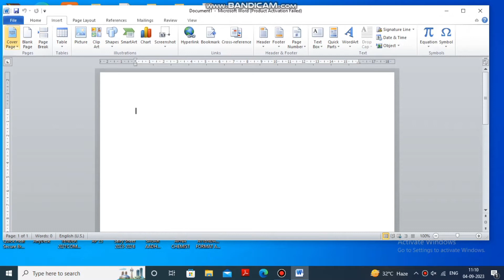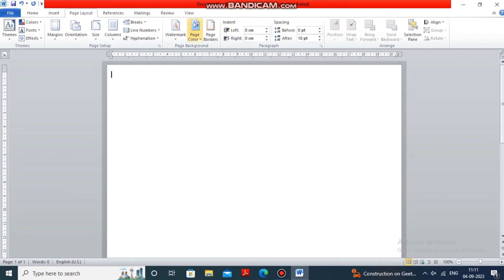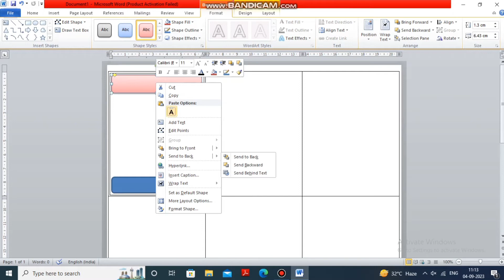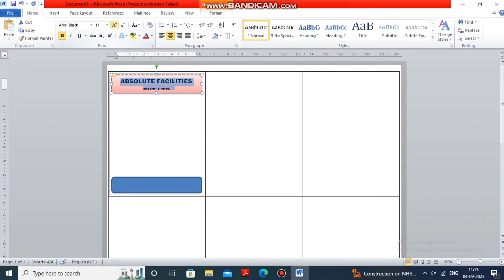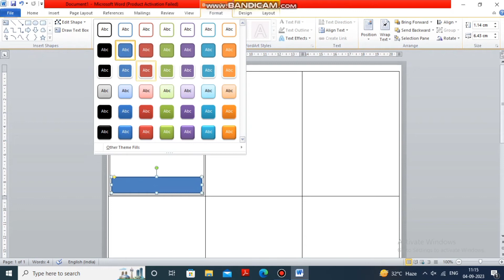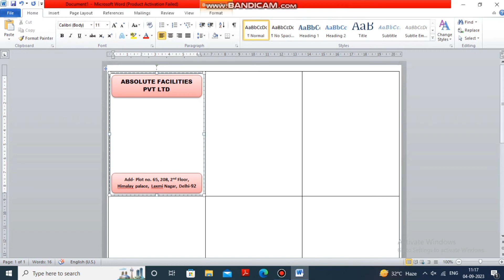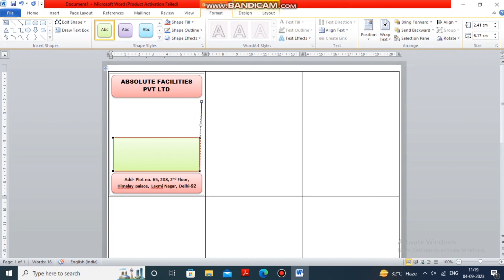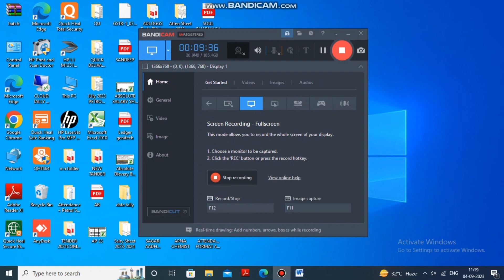I D Card Make Ms word or Ms Excel